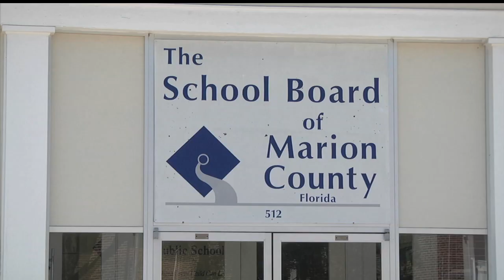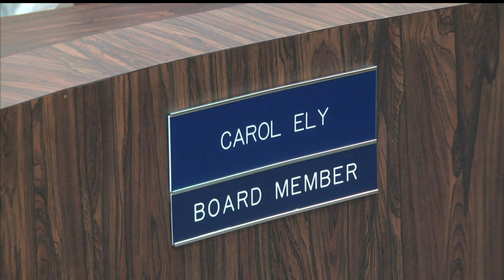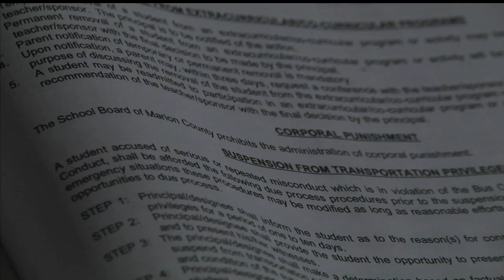Paddling Returns to Marion County Elementary Schools